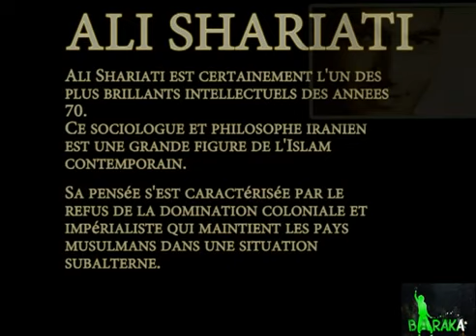Ali Shariati - Construire l'Identité Révolutionnaire